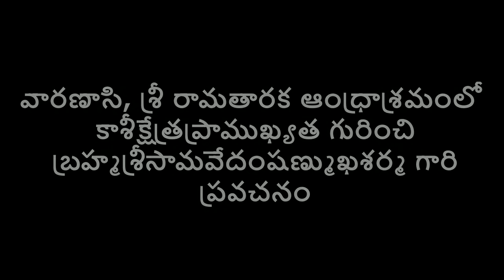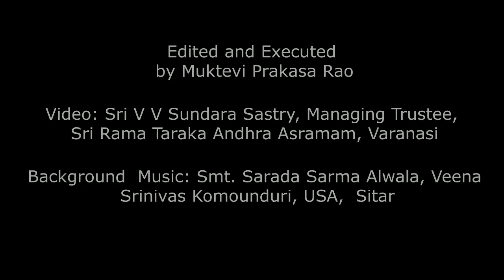Part-II | కాశి, శ్రీ రామతారక ఆంధ్రా ఆశ్రమంలో | బ్రహ్మశ్రీ సామవేదం షణ్ముఖశర్మ గారి ప్రవచనం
సమాజ దర్శిని
Sri. SrinivasKoumounduri Sitar

పూజలు వివరములు
Union Bank of India అక్కౌంటు నంబరు 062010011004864 IFS CODE UBIN0806200
గణపతి నవరాత్రి ఉత్సవమలు- భాద్రపద శుక్ల చతుర్ది వినాయకచవితి నుండి 9 రోజులు ప్రత్యేక పూజలు జరుపబడును. విరాళము రూ.1116/-.  Union Bank of India  అక్కౌంటు నంబరు 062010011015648 IFS CODE UBIN0806200

1.దాత పేరు-
2.ఎవరి పేరున అన్నదానము చేయవలసినది-
3.గోత్రము-
4.ఏమాసము లో ఏతిథి (తేది) రోజున చేయవలసినది-
5.పూర్తి అడ్రసు-
లేదా Union Bank of India ACCOUNT NUMBER : 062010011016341-IFS CODE UBIN0806200ద్వారా జమ చేసి పై వివరములు తెలుపుతూ ఇ-మెయిల్ పంప గలరు

విరాళము లిచ్చిన దాతలకు ఇన్ కంటాక్స్ సెక్షన్ 80జి  ప్రకారము రాయతీ కలదు. దాతలు ఆధార్ నం. కాని పాన్ నం. కాని తప్పనిసరిగా జతపరచవలెను